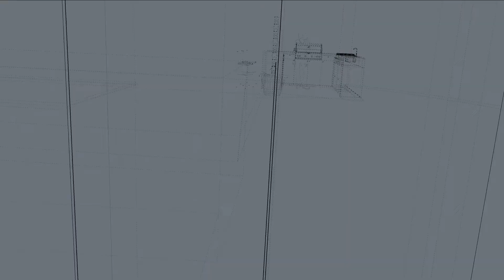Miami Beach Caribbean Kitchen Garden